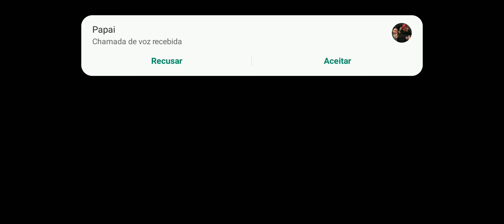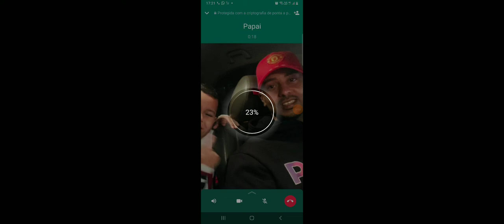28 de novembro de 2021